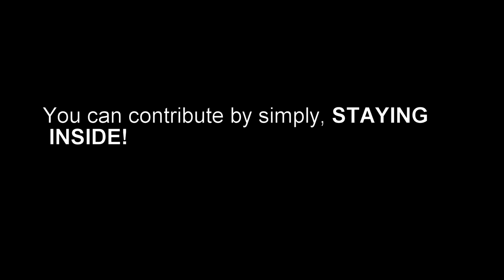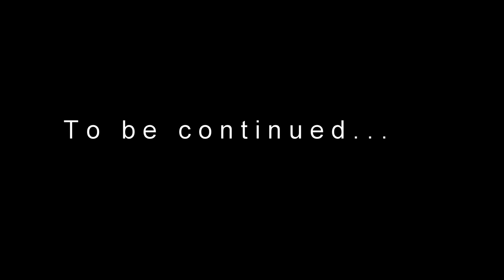Fishing Jeffreysbay // Choosing the ideal formation for sharks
havent released in a while, but tonight ill release part one of a little mini series of gamtoos.
A session we managed to squeeze in just before lockdown.

Its not a detailed water reading video but there are some quality fish being caught. I will be relasesing a couple videos during the lockdown period now that i have some time to edit, hit me up with some suggestions Id love to help.

The SwellPro drone did my dropping aswel as the filming. Was quite impressed with its capabilities. it handled a 1kg bait on heavy tackle easily.